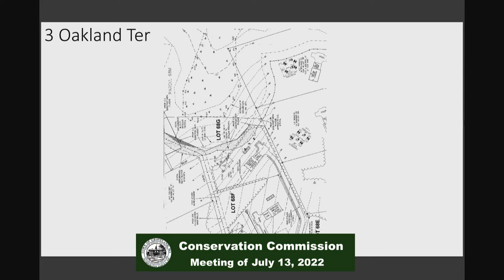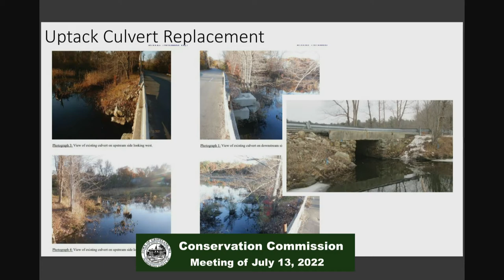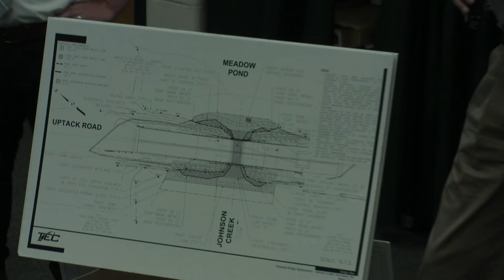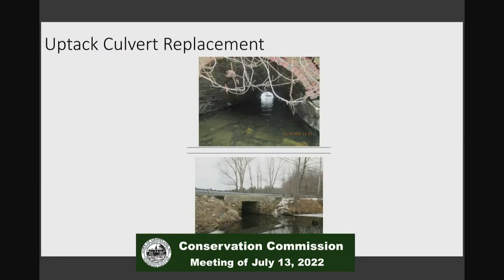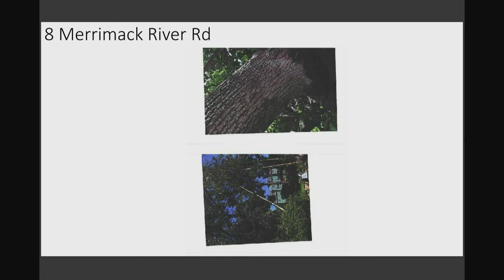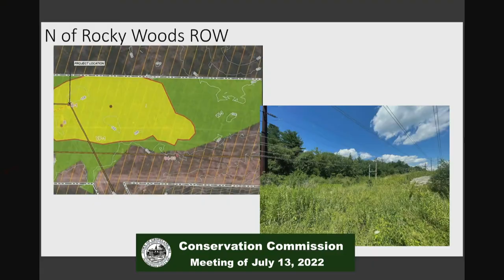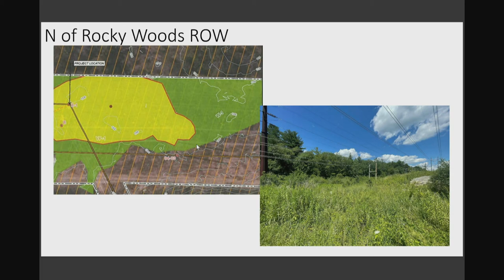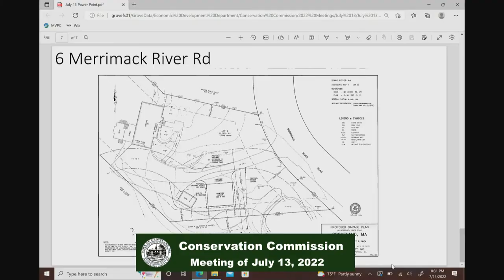Conservation Commission 7/13/2022